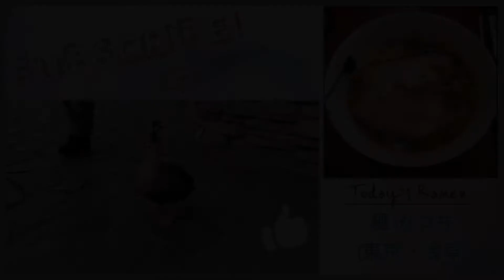ディズニー × ジブリをマッシュアップしてみた【ギターメドレー】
PluckNote Studio（プラックノートスタジオ）です！

アメリカのディズニー、日本のジブリ。
どちらも世界的なアニメーションスタジオですが、作品で使用される音楽もまたそれぞれの世界観を作り出す大切な要素ですよね。

そこで今回は2つの作品で有名な楽曲をまるっと一つのメドレーにしてみました。
いろんな曲を改めて聴いてみましたが、まったく雰囲気のちがった曲でも同じコードに乗せられるものって意外とありますね。
みなさんも探してみてください！

ディズニー：たにー
ジブリ：たっしー

PluckNote Studioにようこそ！

このチャンネルでは邦楽・洋楽を問わず、
様々な音楽をギター2本で演奏していきます！
ギターの楽しさや魅力をお伝えできるように頑張ります！

動画投稿のモチベーションになります。

選曲リクエスト受付中！